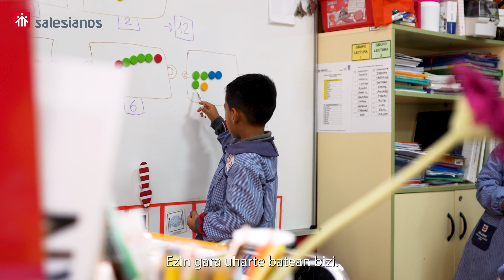EtorkizunaGara | Azaroa | Gu gara: “Denok, guztiok, guztiok”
Etorkizuna gara Salestarren Pastoral Kanpaina 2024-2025 ikasturterako